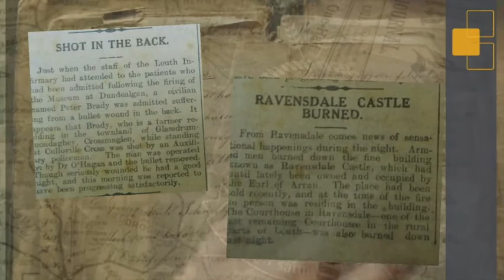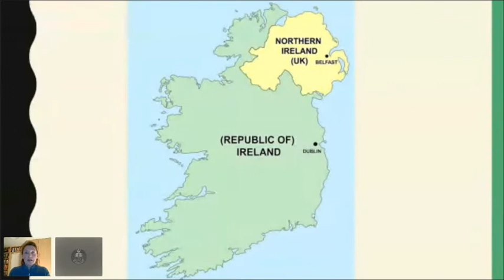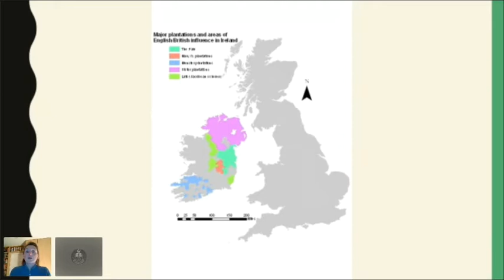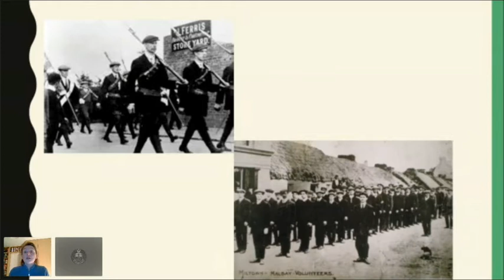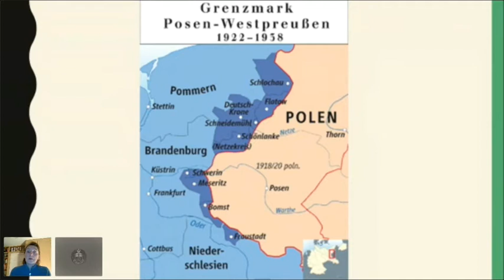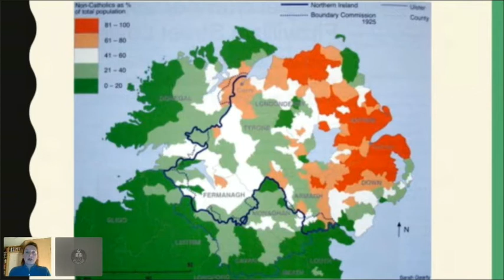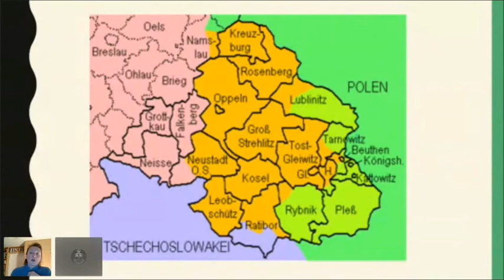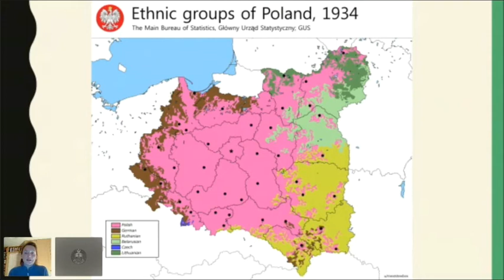Partition: Ireland and Poland Compared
Dr Róisín Healy of the National University of Ireland, Galway explores the parallel situations in Ireland and Poland in the 19th and 20th centuries; in terms of the loss of sovereignty, failed rebellions and religious persecution and the impact this had on Irish Nationalists and Partition. The lecture is hosted by Louth Library Service's Historian in Residence, Dr Thomas Tormey.

Louth Library Service's Decade of Centenaries Virtual Symposium will examine and reflect on the partition of Northern Ireland and the creation of
a border on the island of Ireland 100 years ago.